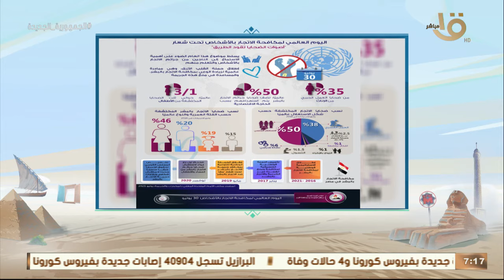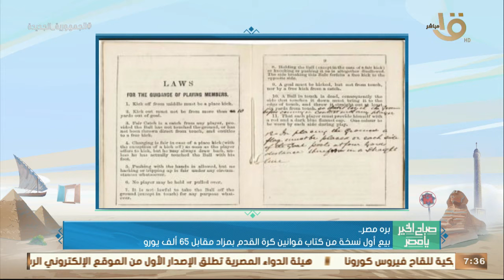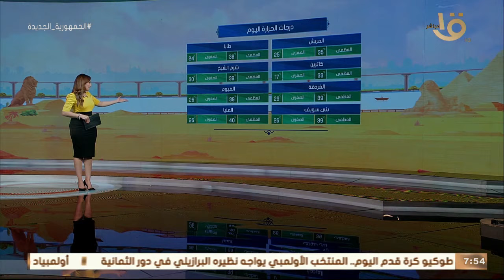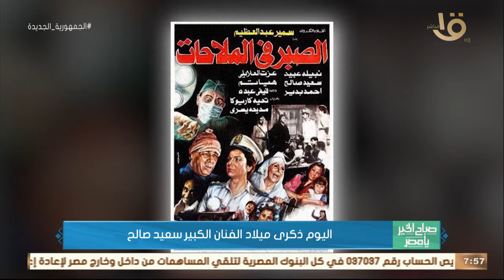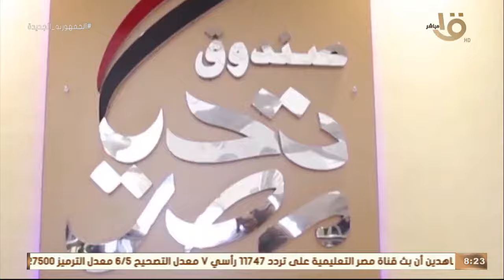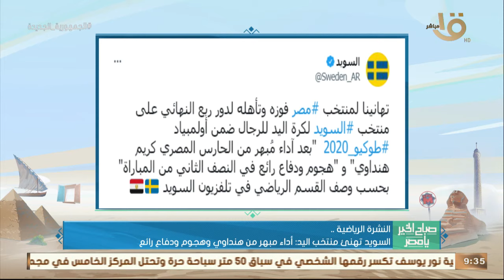فرص منتخب مصر لتخطي البرازيل بأولمبياد طوكيو..المسرح الروماني..تحفة معمارية بأحدث التقنيات 31-7-2021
صباح الخير يا مصر | فرص منتخب مصر لتخطي البرازيل بأولمبياد طوكيو.. المسرح الروماني.. تحفة معمارية بأحدث التقنيات.. حلقة كاملة 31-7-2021